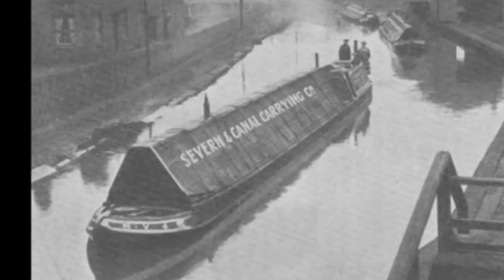Hard Working Boater - John Prowse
This  David Blagrove song,  set to a traditional tune (the Limerick Rake)  is about the life on the working narrowboats  on the English canal system.  I found it the 'Songs of the Inland Waterways website, and it has become one of my favourites.  I recorded the song at home and set it to the slideshow.